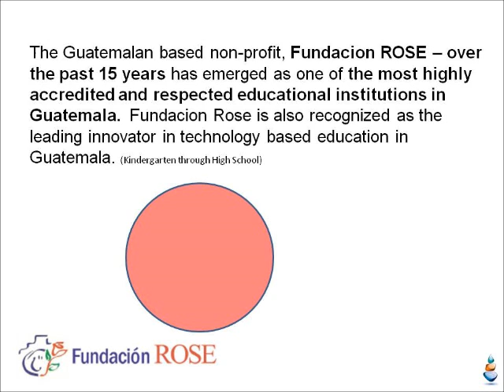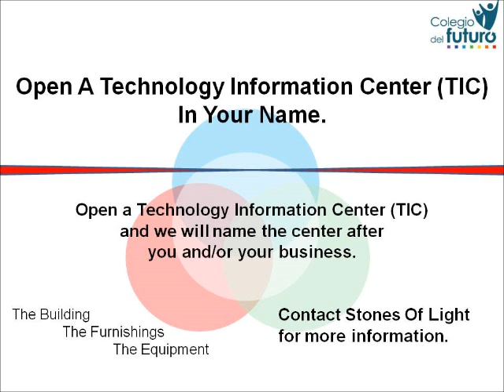Julio Salazar - Fundacion Rose Alliance and The Future of Guatemalan Education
Real Hope for Guatemala's Education System - Thanks to a new powerful alliance, using the latest technologies and teaching innovations. Through the Stones Of Light, Fundacion Rose and Colegio del Futuro alliance, the future of education in Guatemala is changing right before our eyes...